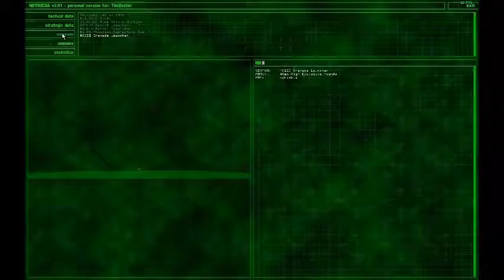Barugon1966:Serious Sam Classic The First Encounter Walktrough:Part 5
Doctor Who Scream Of The Shalka Closing Theme